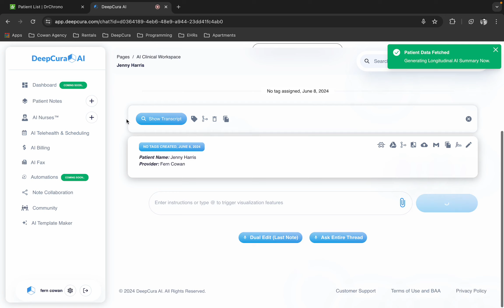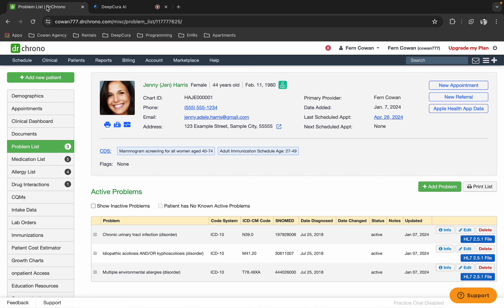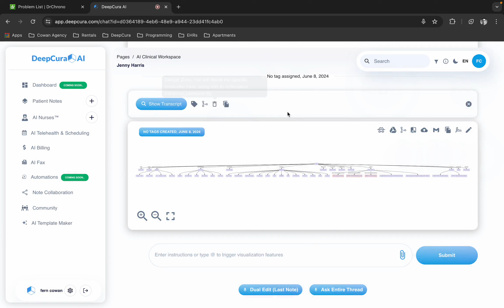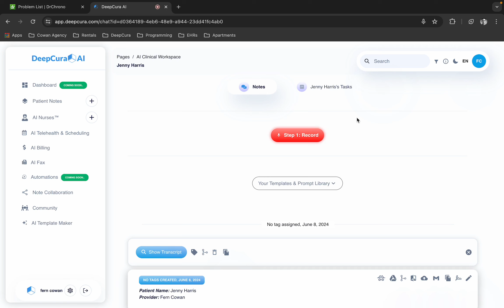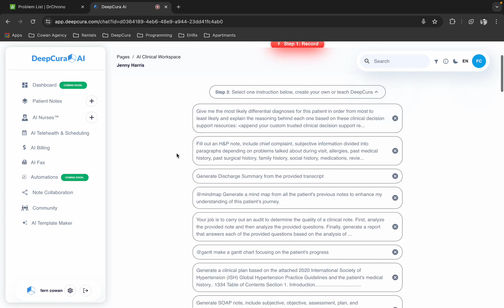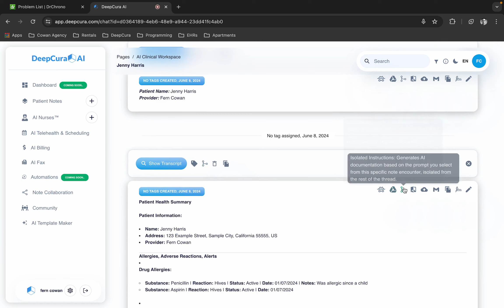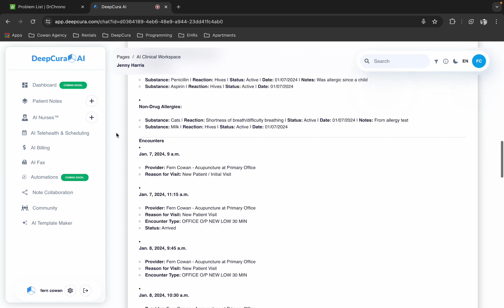PRE-VISIT: Summarize your Entire Patient data EHR in 2 clicks + Mindmaps + Timelines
Summarize your Entire Patient data EHR in 2 clicks + Mindmaps + Timelines